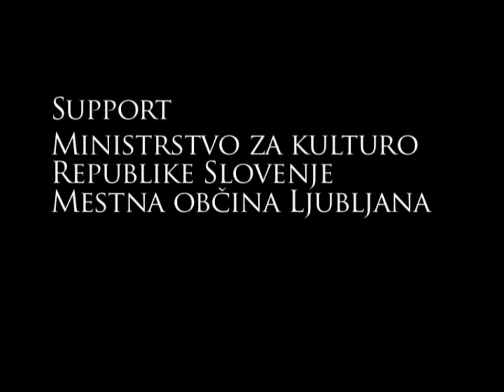Kolektiv Narobov - Le Grand Big Tour (with cheese) - trailer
A taste of the new street performance by Kolektiv Narobov.
Trailer shot in Ljubljana, July 2010.